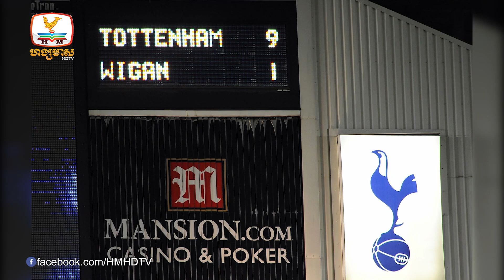គ្រូហែលទឹករីករាយចំពោះកីឡាករខ្លួនបានបំបែកកំណត់ត្រាថ្មីកីឡាអាស៊ី |Flash News (26-09-2023) 10PM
▪️ គ្រូហែលទឹករីករាយចំពោះកីឡាករខ្លួនបានបំបែកកំណត់ត្រាថ្មីកីឡាអាស៊ី